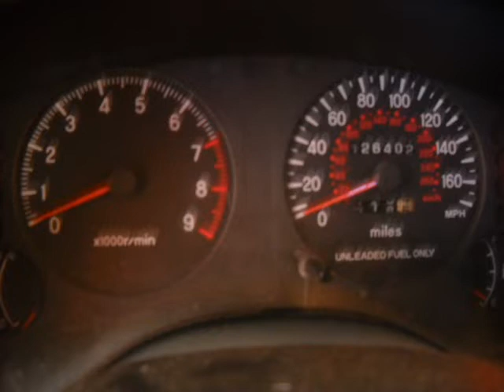Mitsubishi eclipse armoutakis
armoutakis ard racing design-body kit-lsd metallica red